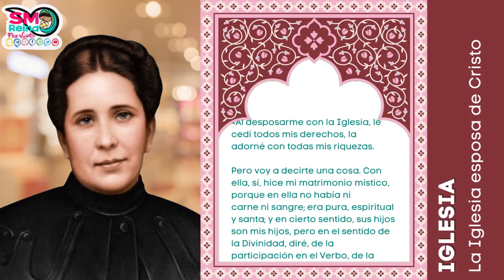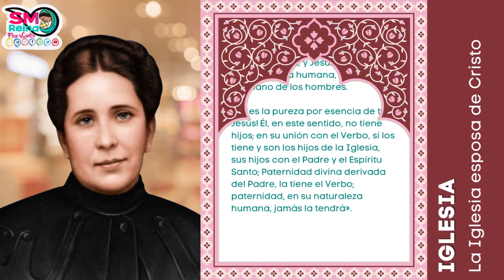La Iglesia esposa de Cristo. Pan diario...